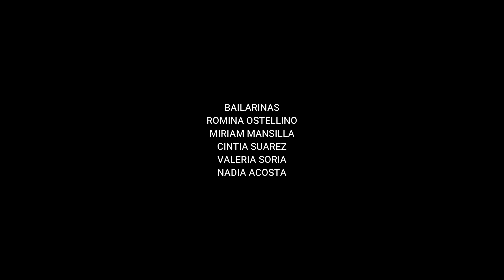FATCHANCEBELLYDANCE® STYLE EN SAN NICOLAS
From Rosario the FatchanceBellydance® Style group from the Namashivaya Rosario school.
Last Sunday, August 20, 2023, we were invited to Hafla Organized by Alejandra Uriarte and Festival Reevolucion  in the City of San Nicolás, Buenos Aires Argentina.
Thanks to our colleagues from the city of San Nicolás Sandhi Dance for the support provided at all times
Dancers:
Romina Ostellino
Miriam Mansilla
Cynthia Suarez
Valeria Soria
Nadia Acosta